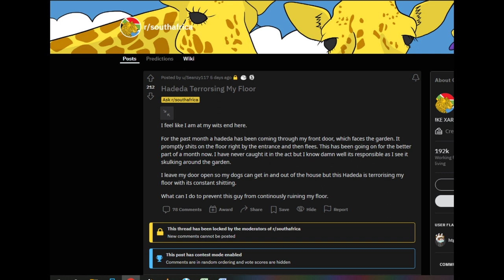The creatures in a garden in Cape Town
The amazing creatures that live in my garden

00:00 Intro
00:55 Golden Orb Weaver
03:07 Cape Dwarf Gecko
04:17 Brown Widow Spider
05:12 Hadida Ibis
07:40 Egyptian Goose
08:20 Grey squirrel
09:18 Musk Beetles
10:02 Thick-knees/Dikkop
11:12 Leaf footed bug
11:46 Helmeted Guinnea fowl
12:16 Robber Fly Assassin Fly
13:06 Baby green mantis
13:44 Coffee snout beetle
14:06 Red headed cockroach
14:42 Fruit Chafer Beetle
15:05 The Mole